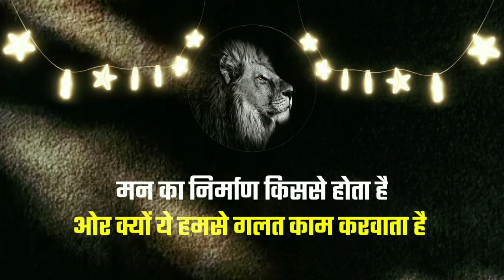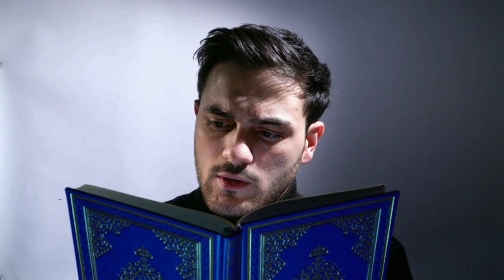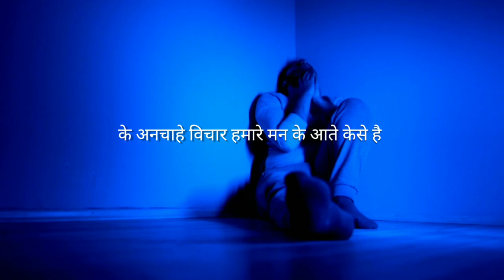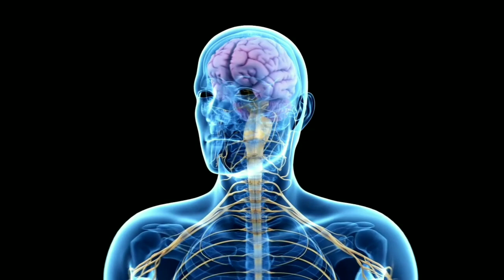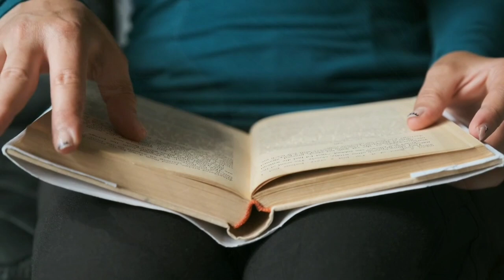Part 2 - मन को वश में केसे करें - मन भागता क्यों है इधर उधर - brahmacharya ka palan - Speech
मन को वश में केसे करें - मन भागता क्यों है इधर उधर - brahmacharya ka palan kaise kare - Speechमन को वश में केसे करें - मन भागता क्यों है इधर उधर - brahmacharya ka palan kaise kare - Speech

Second part
Part 2
मन को वश में केसे करें - मन भागता क्यों है इधर उधर - brahmacharya ka palan kaise kare - Speech मन को वश में केसे करें - मन भागता क्यों है इधर उधर - brahmacharya ka palan kaise kare - Speech